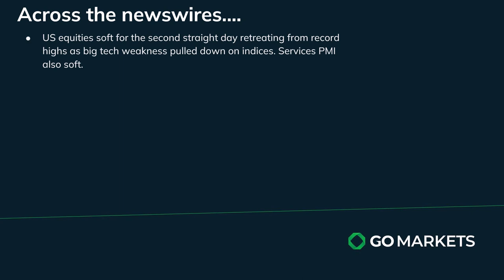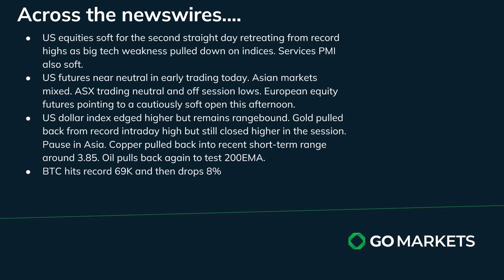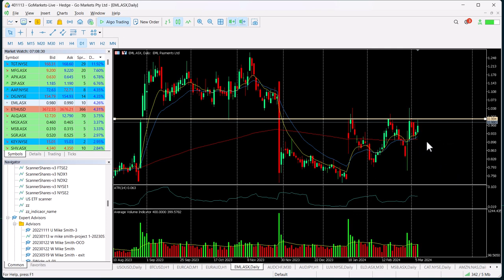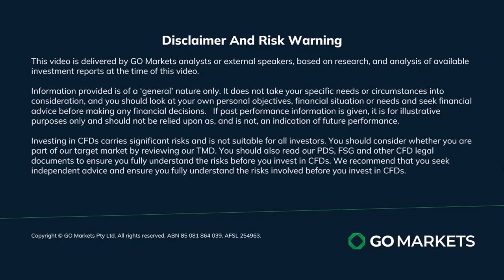Market Update and Charts of Interest - EURAUD and EML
US equities soft of news of poorer than expected China sales of Apple products pulling down big tech and the market as a whole.
Gold and BTC continue to see bullish action and other commodities pull back.
Asian markets mixed today so far.